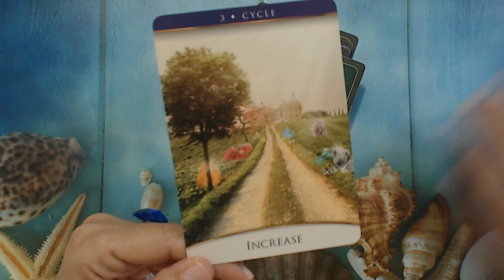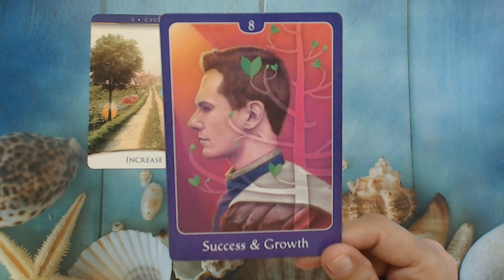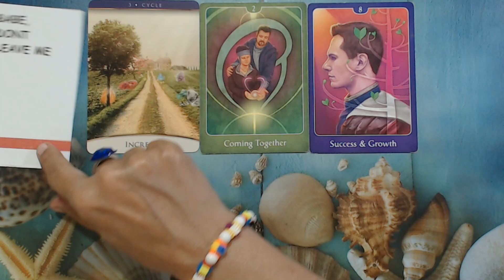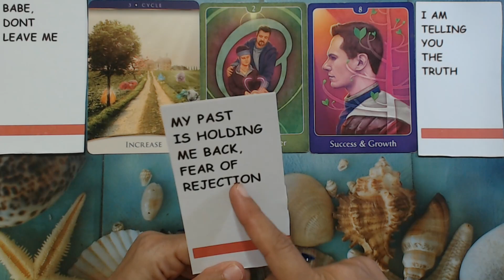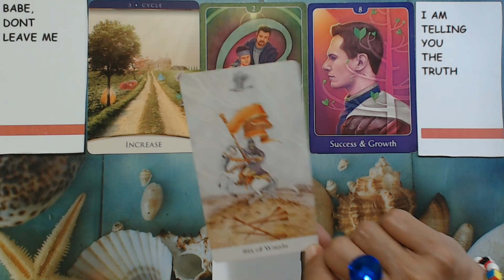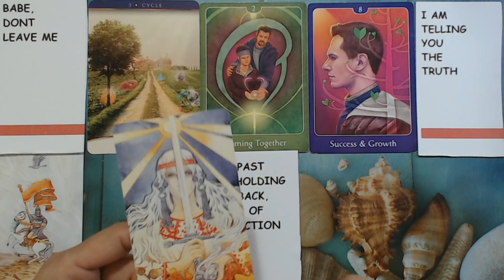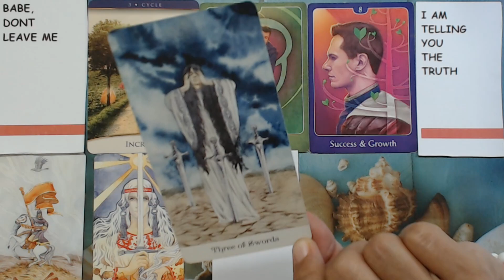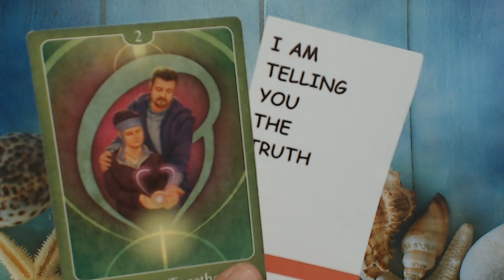GEMINI MAY 2022 YOU WILL END UP WITH THIS PERSON! Gemini Tarot Reading